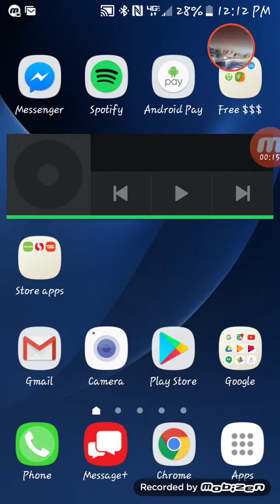Slither.io part 4